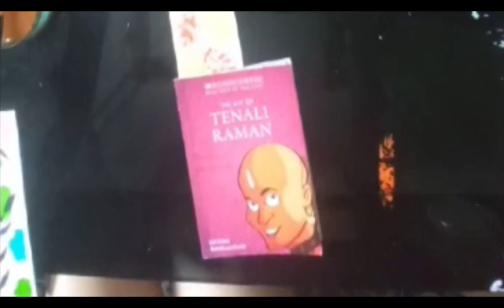fourcreativebookmarks art painting usingleaf,flowerandbrushpens anwesha'spaintings